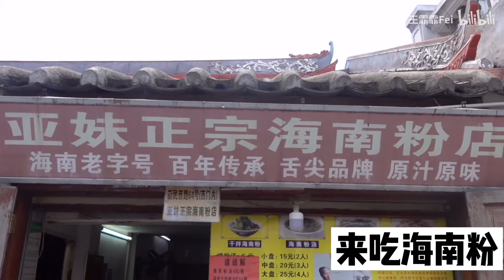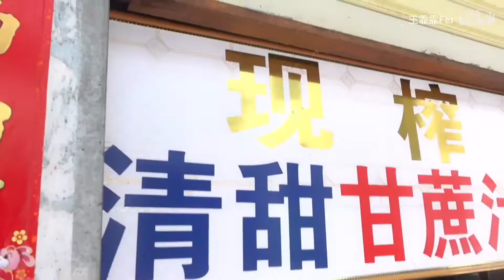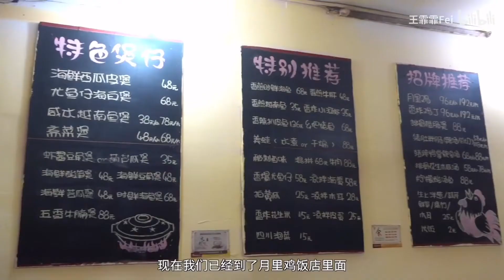【王霏霏Fei】[霏常玩美Channel]海南岛旅游美食攻略第一站——海口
【王霏霏Fei】[霏常玩美Channel]海南岛旅游美食攻略第一站
CR B站 王霏霏Fei BV13y4y1C7oq